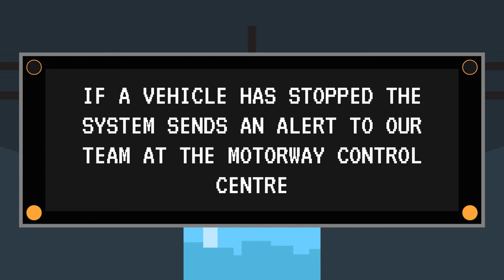Smart Motorway animation AVID